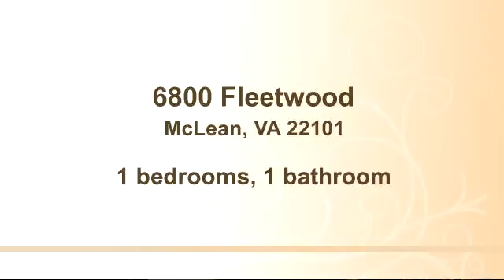Property for sale - 6800 Fleetwood, McLean, VA 22101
Bedrooms: 1
Bathrooms: 1 bathroom
Square Feet: 0
Price:
MLS ID:

12/13/2014 04:56:02 am

Last modified: